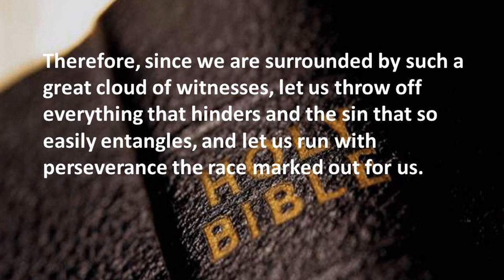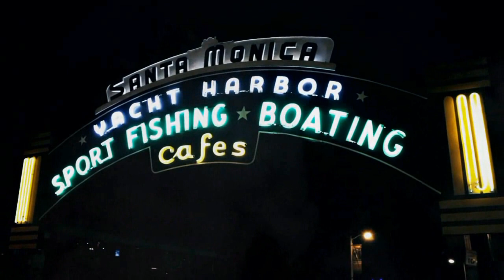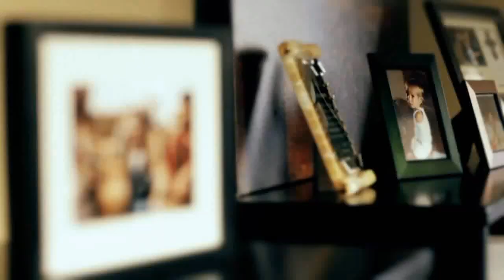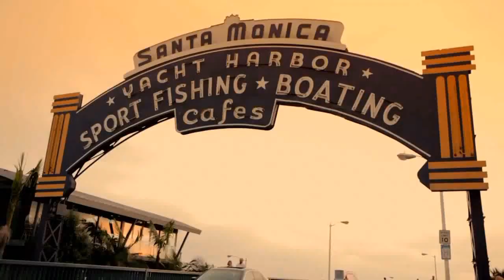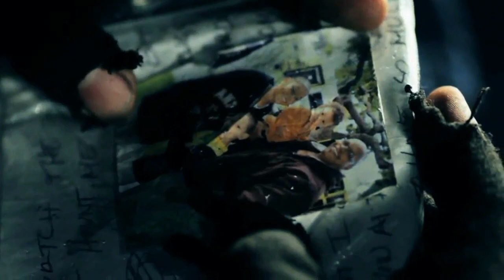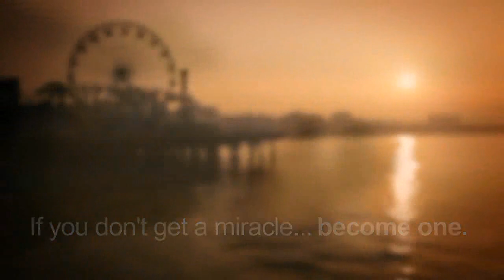2 December 2012 Warner Pidgeon Hebrews 12:1-3 (A Report on my Sabbatical)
Warner speaking at Christ Church on Sunday 2nd December 2012 bringing feedback after his Sabbatical during July to September 2012. The title of his studies was 'How do we run the race when we can't run?' Warner has a neurological condition called Dystonia which affects his neck.